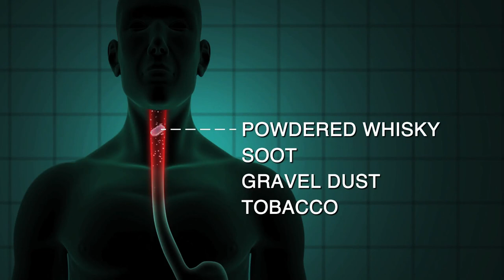The Wil Wheaton Project's New Sponsor: Christian Bale's Reverse Lozenges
We liked the way Christian Bale creates his, uh, special Batman voice so much, we got the people who make it possible to be sponsors of The Wil Wheaton Project!

See new episodes of The Wil Wheaton Project every Tuesday night at 10pm, on Syfy.